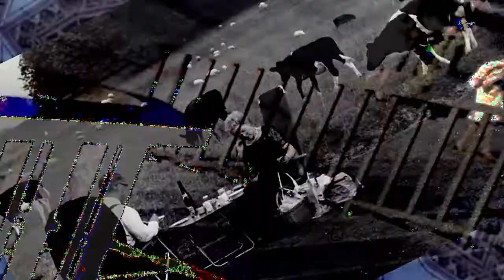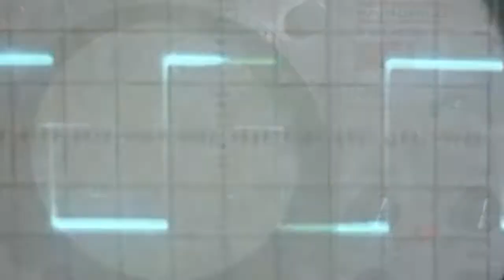I am the slug (in your Fuzzy-Felt set)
rough mix from the perhaps one of these days to be finished 'Lord of the Hertz' album

wife & kids on backing vocals

video cobbled together in DaVinci Resolve

Cheers